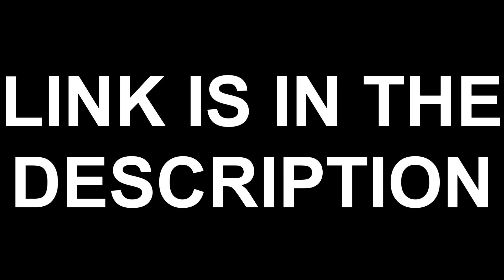NBA 2K16 My Park & Stage - WELCOME TO CLAMP CITY!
NBA 2K16 MY PARK ANKLE BREAKERS!